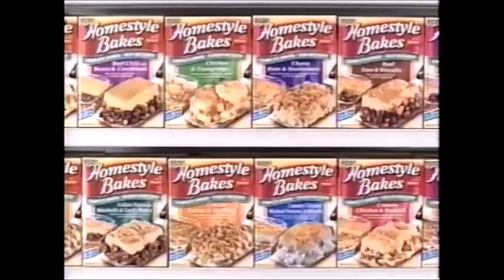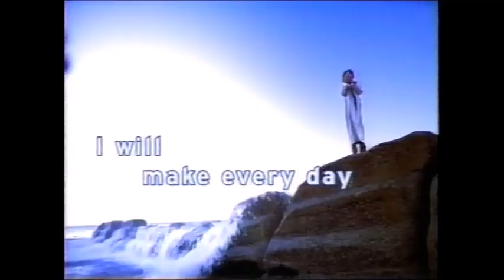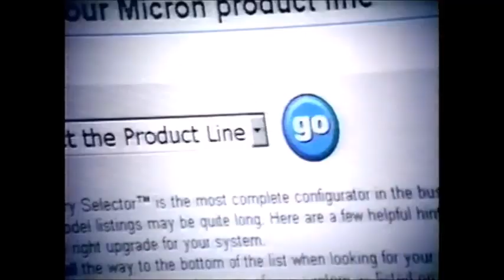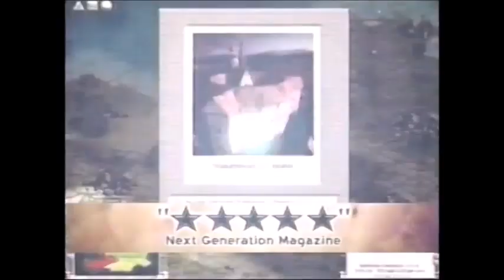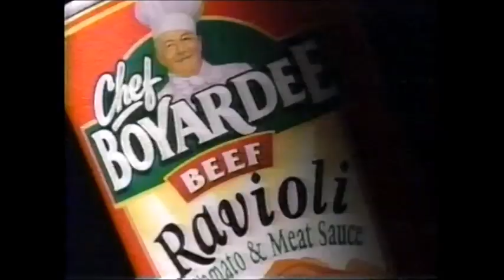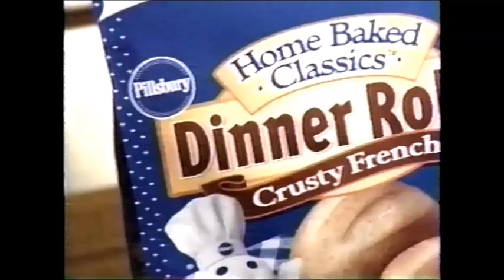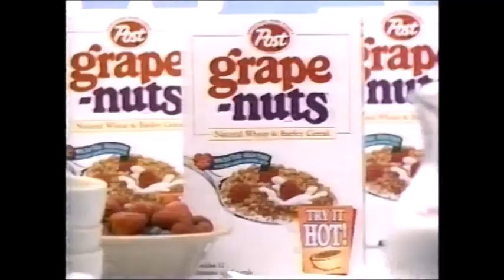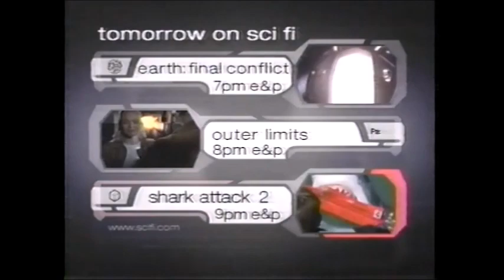Sci Fi - Komodo - Bumpers and Commercials - 2/27/02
Just Komodon't next time, thanks in advance.